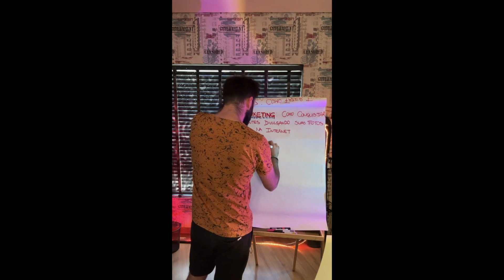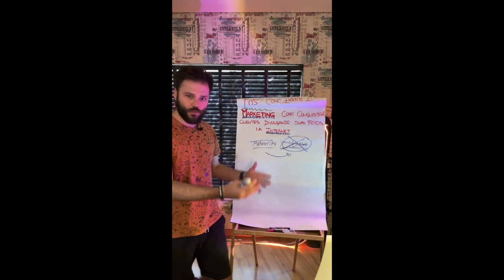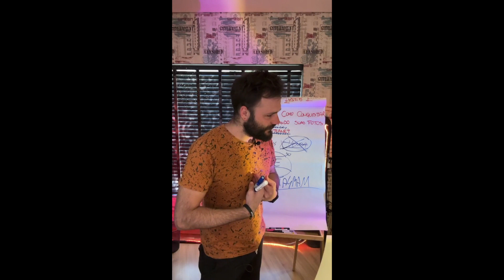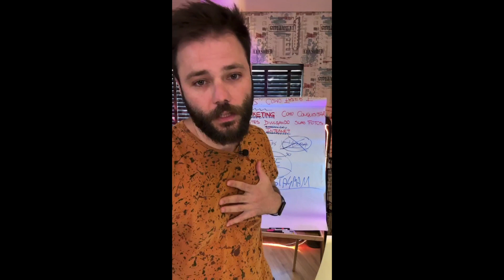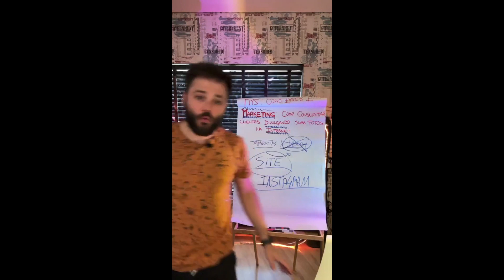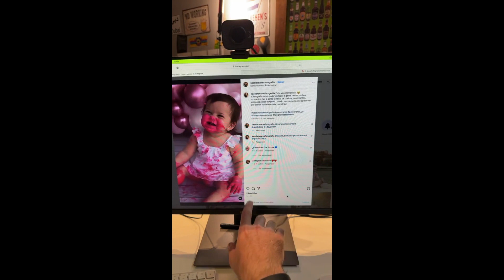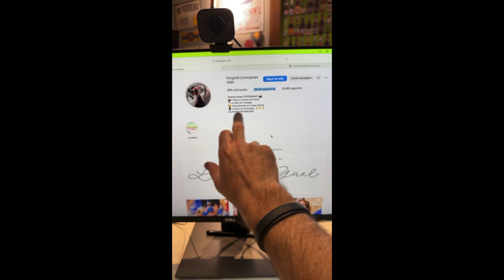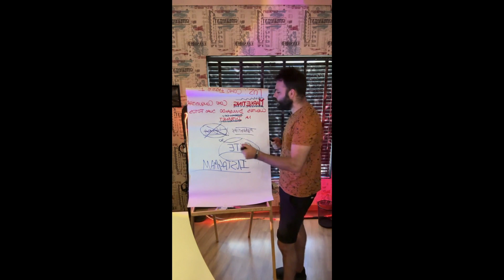Como divulgar sua fotografia autoral e conseguir novos clientes | KUNZpiração 175